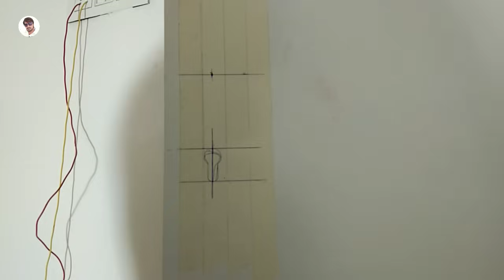हैंडल लॉक कैसे लगाते हैं How to install door lock दरवाजे में लॉक कैसे लगाते हैं?How to apply handle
इस वीडियो में कंप्लीट full डिटेल में बताया गया है कि किस तरह आप एक पर्फेक्ट तरीके से हैंडल लॉक लगा सकते हैं